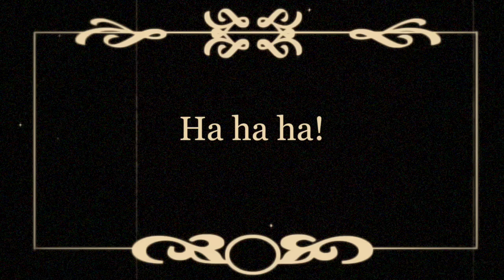Amy's Guide to Moving in Zero Gravity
***And read all about these weird movements I'm doing in my latest blog post on Vintage Space over at Popular Science!

The song in this video is "Bicycle Sex" by Robin Vining, who is amazing and you guys should check out his new album!

When it was clear men would be flying in space sooner rather than later, it began a new kind of research into how men can move in space, specifically in microgravity. There were a lot of studies in this field, and one 1962 report detailed a series of movements in a weightless environment that could help a disoriented astronaut get to where he needed to be in a spacecraft.

And there's loads of olde timey space to dig into on my blog, Vintage Space, too!

Like even older space? "Breaking the Chains of Gravity: the Story of Spaceflight Before NASA" is available now!

I'm also selling signed hardcover editions of my book on my website! (and please not my shipping times are much longer than Amazon's; I'm a one-woman operation!)

Like Vintage Space in all its incarnations? Consider becoming a patron!